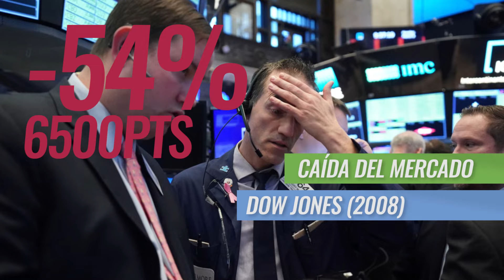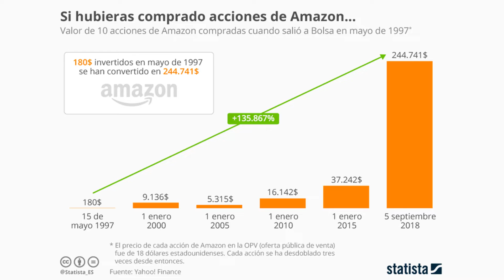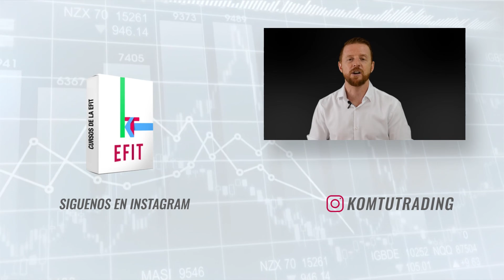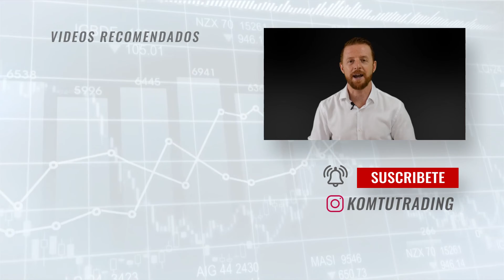¿Por qué las crisis son los mejores momentos para invertir? 💸 - Sí puedes ganar dinero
Quizás te parezca improbable que alguien te diga con total seguridad que las crisis son los mejores momentos para invertir y que sí puedes ganar dinero a pesar de las circunstancias. 🤔 ¿Por qué? Muy sencillo, porque cuando el mercado baja, podemos aprovechar la situación para invertir.

Puedo darte muchísimos ejemplos de acciones que han caído estrepitosamente y que luego han subido, lo que ratifica lo que te digo que que las crisis son los mejores momentos para invertir y sí puedes ganar dinero. 💸💸

En este momento de la historia puedo decirte que a pesar de que es una crisis es uno de los mejores momentos para invertir. ¿Puedes ganar dinero?💰💰💰 ¡Sí! Conoce más en este video.

No dejes de ver este material GRATUITO si quieres comenzar a aprender a invertir en los mercados y déjame un comentario

Soy Federico Bustos, Trader & Coach Profesional. Fundé Komtu Trading para ayudarte a empezar desde cero en el mundo del trading, desarrollar tu máximo potencial y vencer tus inseguridades y a mejorar tu análisis. Puedas aprender paso a paso a invertir en los mercados y lograr los objetivos que siempre te planteaste. En tus manos está la decisión de darle un giro de 180 grados a tu vida. Si yo pude lograrlo, tú también puedes.
Si estás interesado en aprender sobre Inversión y Trading, este libro es para ti. ¿De verdad quieres aprender a invertir profesionalmente?